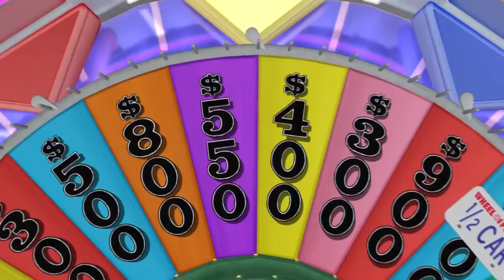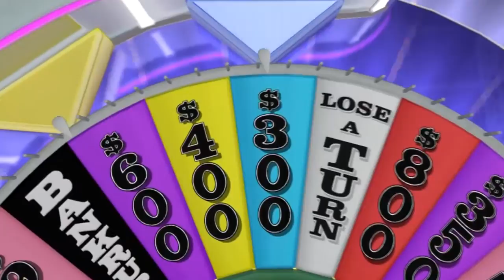Wheel Of Fortune Xbox Gameplay [HD] Part 3 [NTSC]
Wheel Of Fortune Spin The Wheel Along With Pat Sajak And Vanna White On The Virtual Version Of America'S Game! Enhanced Game Experience! Vibrant Hd Graphics, Improved Menu Interface And Fresh In-Game Features! Realistic Game Playvoice Overs By Pat Sajak, Vanna White And Jim Thornton Will Make You Feel Like You'Re On The Set Of Wheel Of Fortune! All New Mini Game! New Animated Videos And A Mini Game Add Variety To Your Wheel Of Fortune Experience.Online Playplay With Your Friends Online And Earn Bragging Rights Among Your Buddies. Compare Earnings And Progress On The Post Game Leaderboards.